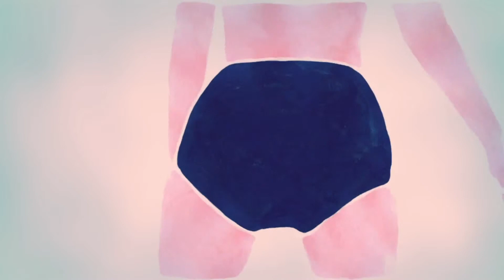Me & the Coconut - monika.lewinski